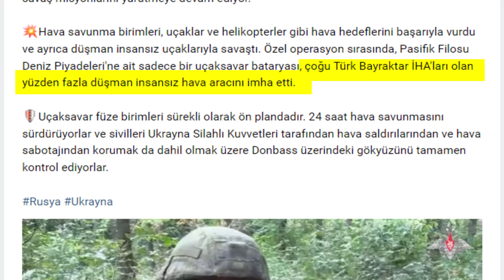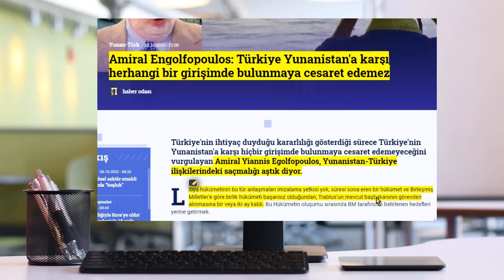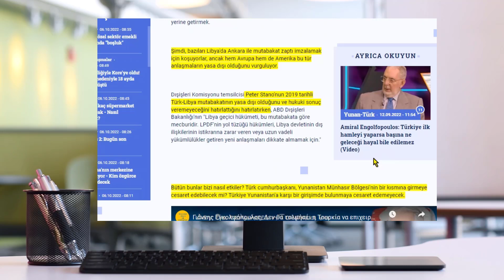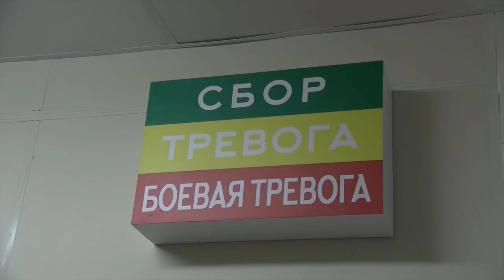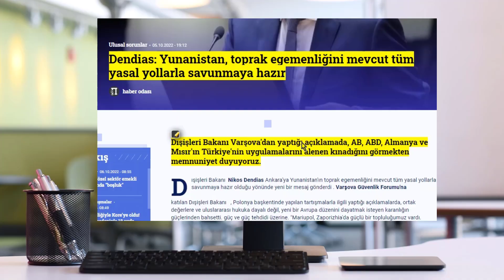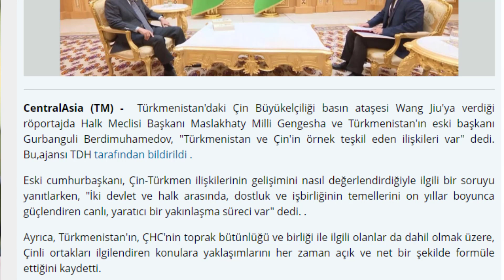YUNAN AMİRAL:TÜRKİYE SAVAŞA CESARET EDEMEZ !! RUSYA: TOPLAM 100 CİVARI TB-2 VURDUK !!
destek olmak için bu kanala katılabilirsiniz:
Avrupa'ya giden son Rus boru hattı tehdit altında.

Başbakan Dibeybe’yle, siyasi çözüme yönelik adımları ve ilişkilerimizi ele aldık. Hidrokarbonlar ve Protokol alanlarında Mutabakat Muhtıralarını imzaladık.

Met w/PM
. Discussed steps for political solution&our relations. Signed 2 MoUs on Hydrocarbons & Protocol.🇹🇷🇱🇾
dışişleri Bakanı Mevlüt Çavuşoğlu, Enerji ve Tabii Kaynaklar Bakanı Fatih Dönmez, Milli Savunma Bakanı Hulusi Akar, Ticaret Bakanı Mehmet Muş, Cumhurbaşkanlığı İletişim Başkanı Fahrettin Altun ve Cumhurbaşkanlığı Sözcüsü Büyükelçi İbrahim Kalın'dan oluşan heyet, Libya'nın başkenti Trablus'ta Ulusal Birlik Hükümeti Başbakanı Abdulhamid Dibeybe ile bir araya geldi.

Libya’ya ve Libyalı kardeşlerimize desteğimizi yinelemek ve temaslarda bulunmak üzere geniş bir heyetle Trablus’tayız.
Hollanda, TurkStream operatörünün lisansını iptal etti.
ERİVAN, 3 EKİM, Ermenistan Dışişleri Bakanı Ararat Mirzoyan ile Azerbaycan Dışişleri Bakanı Ceyhun Bayramov arasındaki görüşmenin Cenevre'de başladığı, Ermenistan Dışişleri Bakanlığı'ndan bilgi verildi.

- TPAO Genel Müdürü Melih Han Bilgin:
- "Gemi, bu hafta Filyos Limanı'na intikaliyle beraber hemen operasyona başlayacak"
1000 ton vinç kapasitesine sahip ve 162 metre uzunluğundaki Seven Arctic, derin denizde ana kordon bağı hattının denizden 30 kilometre açıktan Sakarya Gaz Sahası kuyuları alanına kadar yerleştirilmesini sağlayacak ve büyük deniz tabanı yapılarının inşa işlerini gerçekleştirecek.

Bosna Hersek'te bugün yapılan genel seçimlerde, devletin en üst mevkisi olan Devlet Başkanlığı Konseyinin Boşnak üyeliğine seçilen Denis Becirovic ve Hırvat üyeliğe yeniden seçilen Zeljko Komsic ile Sırp üyeliğe seçilen Zeljka Cvijanovic zafer konuşmalarını yaptı.

 Burkina Faso’da 30 Eylül’den bu yana süren askeri hareketliliğin ardından, darbeyle iktidarı ele geçiren yüzbaşı İbrahim Traore durumun kontrol altında olduğunu duyurdu. Traore, her şeyin yavaş yavaş düzene gireceğinin altını çizerek, halka normal yaşantılarına dönme çağrısı yaptı. Açıklamanın ardından halk, başkent Vagadugu caddelerinde sevinç gösterileri yaptı.

Bakü, Azerbaycan topraklarının düzenli bombardımanı suçlamalarının arka planına karşı, Ermeni silahlı oluşumlarını ortadan kaldırmak için bölgede yeni bir askeri operasyon gerçekleştirebileceklerine inanıyor.
DAHA FAZLA HABER, SPOR, , , YAŞAM, TEKNOLOJİ, BİLİM VİDEOSU İÇİN
TÜRKİYE'DE SON DURUM HABERLERİ